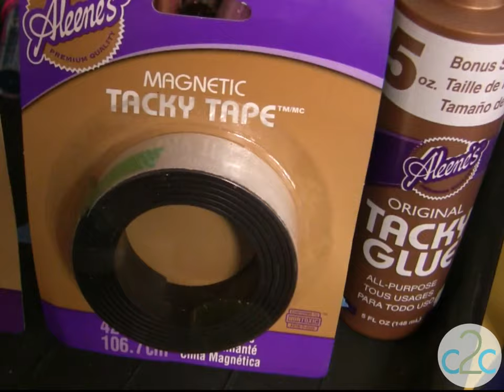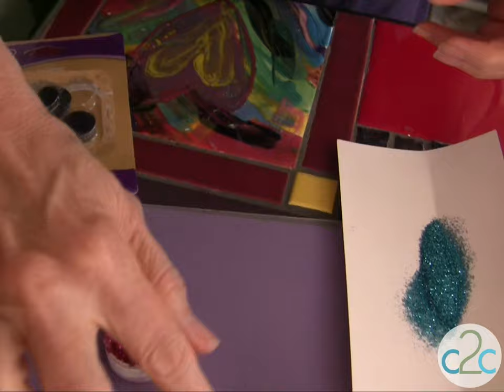Glitter Your Garbage Magnets featuring Aleene's Magnetic Tacky Dots by Tiffany Windsor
In this video, Tiffany Windsor shows how to upcycle plastic bottle caps into glittery magnets featuring Aleene's Magnetic Tacky Dots. Featured on Cool2Craft TV.